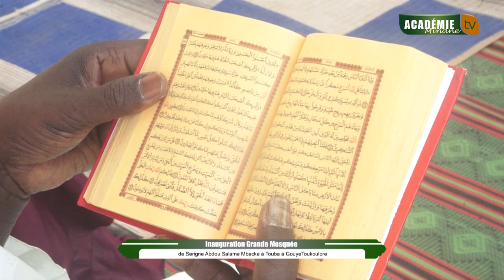témoignage sur Serigne Abdou Salam Mbacke Touba Gouye Toukoulor